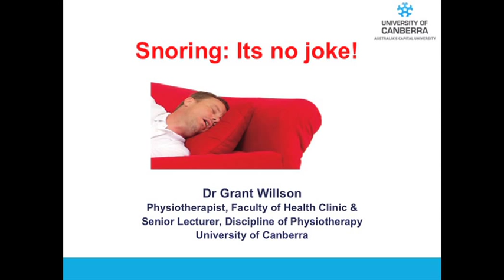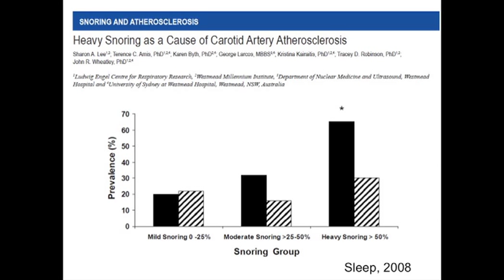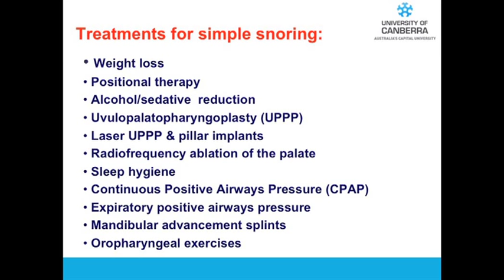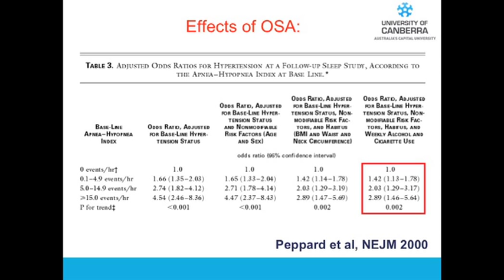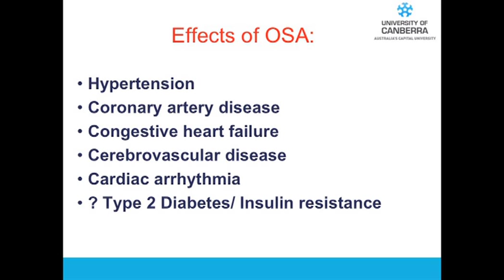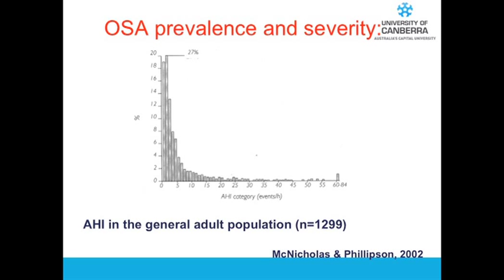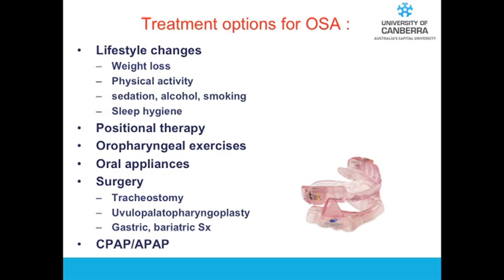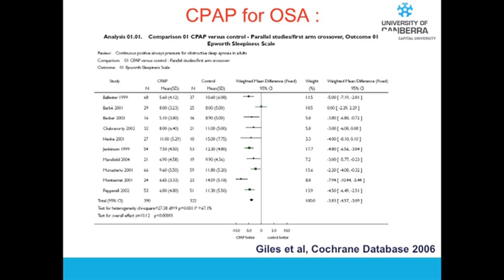Snoring: It's no joke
Dr Grant Willson from the University of Canberra's Faculty of Health Clinic talks about snoring and the potential health problems it can lead to.